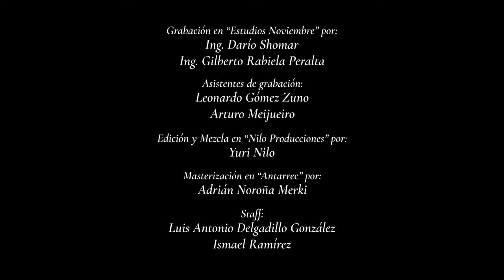Fernando Delgadillo - El Abordaje (Desde El Estudio)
Hermanas y hermanos, con mucho gusto les comparto la nueva versión de esta canción.
Les comparto El Abordaje, Desde El Estudio.